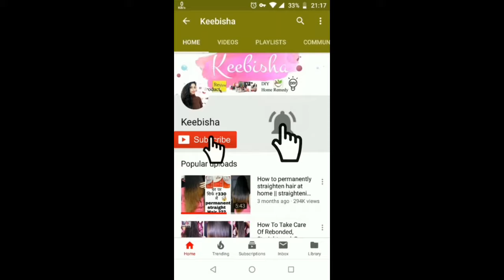Best Parrot (Mitthu) Speak Clearly - बोलने वाला तोता | Talking Plum Headed Parrot | keebisha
Meet my amazing Talking Plum Headed Parrot ( Best Parrot ). She is really a cute parrot I know you will like it also share it with your friends and family :) Amazing video of talking indian PLUM HEADED parrot also dances like crazy! Watch till the end!

बोलने वाला तोता    mitthu mithtu    Talking Plum Headed Parrot         Best Parrot

Hope you are having wonderful day.
Love to my Keebisha Family.
If you have questions, write in the comment section or drop a text on Instagram